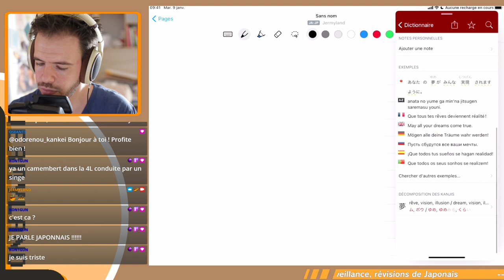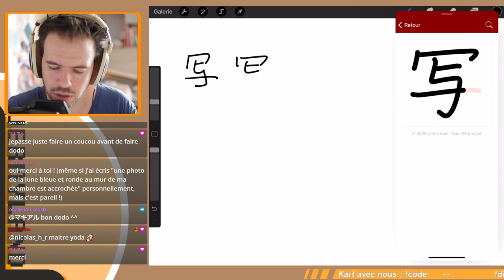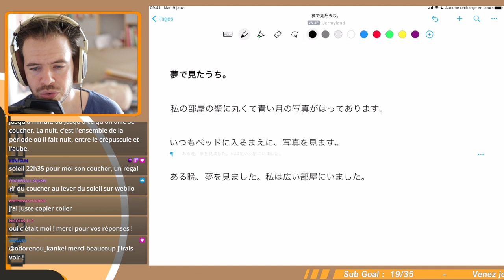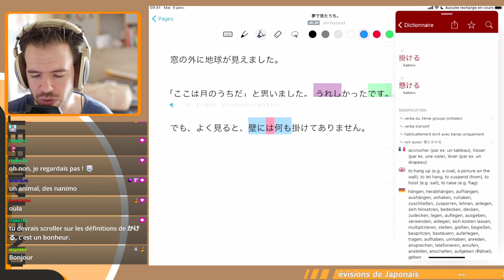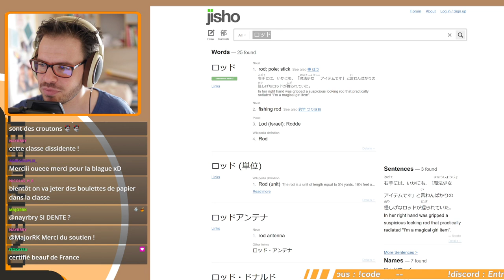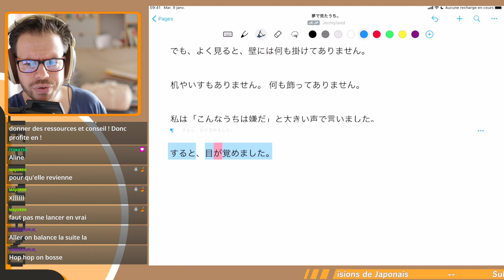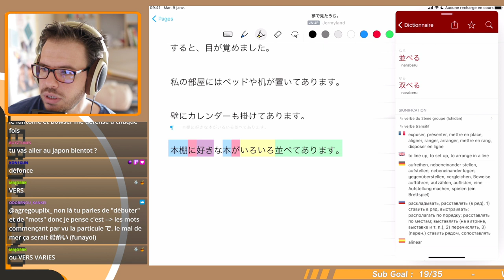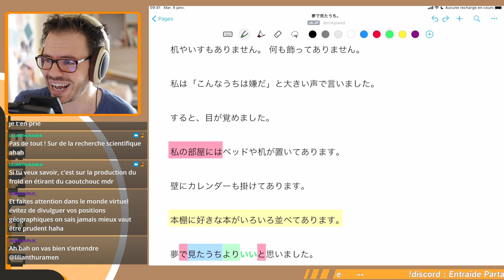Japonais「日本語」 - Analyse de texte : 夢で見たうち。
Lecture, réécriture et traduction.